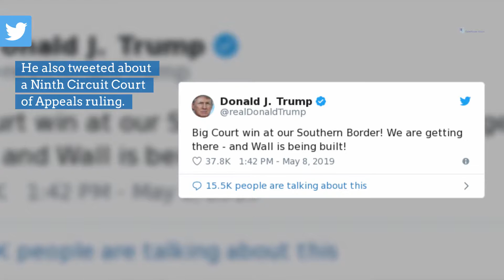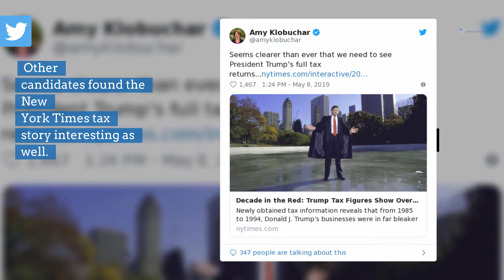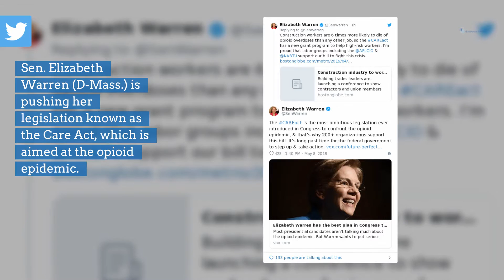What the 2020 candidates are saying on May 7, 2019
There are 545 days until Election Day 2020. Here are what the presidential candidates are saying on May 8, 2019.